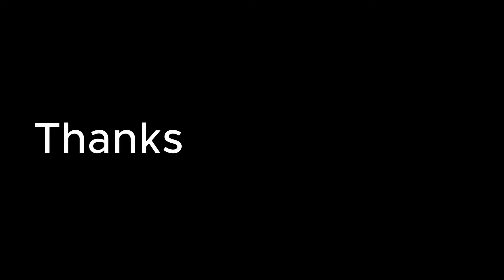90s Bollywood Mashup | Best of 90s | Hit Songs Of 90's Bollywood Mashup | RK Home Studio Setup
90s Bollywood Mashup | Best of 90s | Hit Songs Of 90's Bollywood Mashup | RK Home Studio Setup |

This Song is Recorded with Home Setup Only.

Products Can be used for Home Studio Setup:-
Dell Laptop
Digimore Complete Studio Setup
MX MG 06 Mixer
DIGIMORE 2 Channel Audio Interface
Maono Mixer
Ahuja FMX 108 DP
AHUJA 106 DP Mixer
Soundcraft Notepad-8FX Small-format Analog Mixer
Yamaha 8 Channel Mixer
Yamaha MG 12 Mixer
Behringer Mixer
V8 Sound Card
V8 Sound Card with Mic Combo Pack
Yamaha Mixer;
Sound Craft Mixer
Behringer Audio Interface
48V Phantom Power Supply
Ahuja 48V Phantom Power Supply
BM 800 Condenser Mic
Behringer Condenser Mic
Ahuja Dynamic Mic
MX USB Microphone
Camera Canon
Lense 75-300MM
Tripod For Camera
Tripod for Mobile
XLR Male to XLR Female Cable for Condenser Mic
RCA Cable to 3.5mm
Aux Cable 3.5 mm to 3.5 mm
USB Sound Splitter/Sound Adapter
Takara Speaker
OTG Cable C Type

old mashup song
old songs
old song hits hindi
old vs new bollywood mashup 90s
old hindi mashup song
mashup songs
mashup
mashup bollywood
mashup song 2024
mashup songs hindi
mashup 90s bollywood songs
mashup old and new songs
mashup song 2023
kumar sanu mashup
kumar sanu mashup songs
non stop mashup
non stop mashup songs
non stop mashup songs hindi
one chord many mashup songs
one chord many songs
medley songs
medley
medley songs hindi
medley karaoke
hindi medley songs
hindi medley
hindi medley songs for singing
hindi medley mashups
hindi medley old songs
hindi medley cover
hindi mashup songs
hindi mashup songs remix
hindi mashup songs 2024
hindi mashup 2024
hindi medley songs karaoke
bollywood mashup
bollywood madhup old and new songs
bollywood medley
bollywood medley karaoke